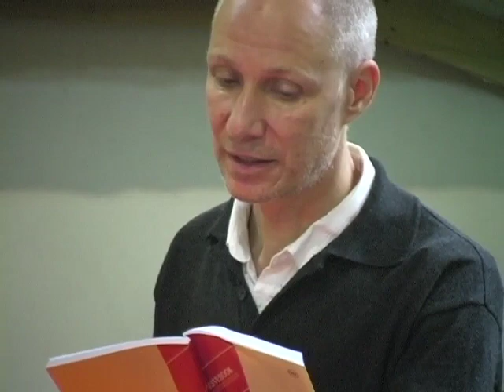Reflections on Gandong – Real Transmission of Knowledge Requires That Our Hearts Are Moved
With Heiner Fruehauf and Liu Lihong

In this passionate presentation captured at Jiashan Monastery in Hunan, China’s premier advocate of the classical wisdom traditions in Chinese medicine illuminates the crucial difference between ancient and modern methods of acquiring knowledge. (Mandarin Chinese, translated into English by Heiner Fruehauf) (Running time: 14 mins.)